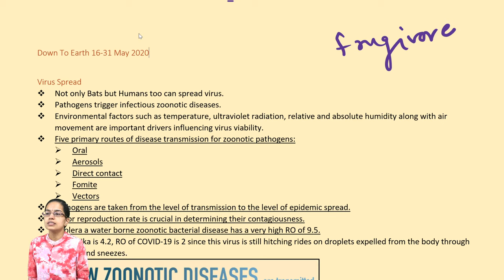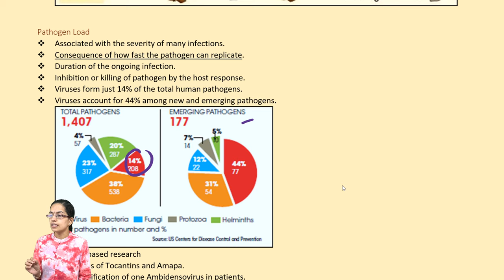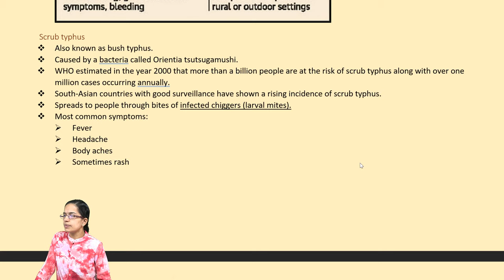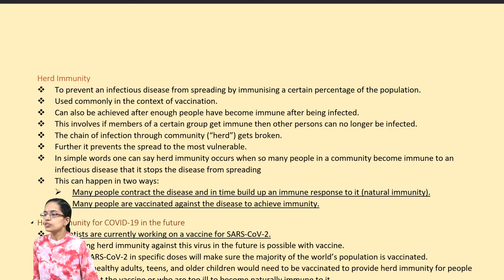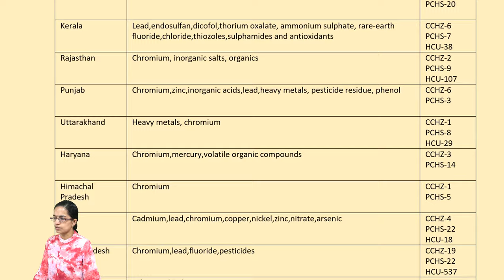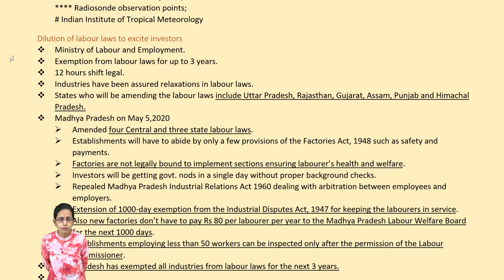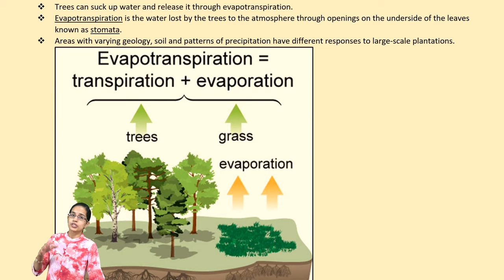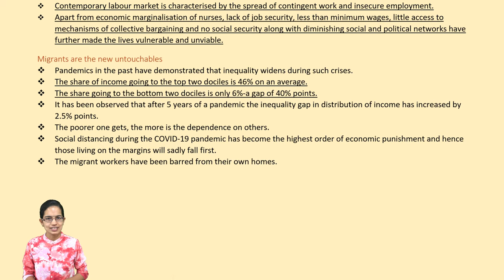Zoonotic Diseases, Akarkara, Herd Immunity, Styrene: Down to Earth DTE Summary - 16-31 May 2020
Dr. Manishika Jain explains Zoonotic Diseases, Akarkara, Herd Immunity, Styrene: Down to Earth DTE Summary - 16-31 May 2020

Virus Spread
 Not only Bats but Humans too can spread virus.
 Pathogens trigger infectious zoonotic diseases.
 Environmental factors such as temperature, ultraviolet radiation, relative and absolute humidity along with air movement are important drivers influencing virus viability.
 Five primary routes of disease transmission for zoonotic pathogens:
 Oral
 Aerosols
 Direct contact
 Fomite
 Vectors
 Pathogens are taken from the level of transmission to the level of epidemic spread.
 RO or reproduction rate is crucial in determining their contagiousness.
 Cholera a water borne zoonotic bacterial disease has a very high RO of 9.5.
 RO of Zika is 4.2, RO of COVID-19 is 2 since this virus is still hitching rides on droplets expelled from the body through coughs and sneezes.

 Existence of hundreds of coronaviruses.
 Most of the coronaviruses were known to circulate among pigs, camels, bats and cats and caused mild forms of common cold in humans till the early 21st century.
 In 2002 virologists could see that that one member jumped from a horseshoe bat to human, possible by a civet cat and went on to cause severe acute respiratory syndrome(SARS).
 SARS-COV had a reproduction rate of 2.8 and fatality rate of 9.5%.
 SARS are all caused by RNA viruses whose mutation rate can be 100,000 times higher than DNA viruses.
 It is further believed that another coronavirus has originated from bats but transmitted to humans via camels, causing a similar outbreak in Saudi Arabia (MERS or Middle East Respiratory Syndrome).

Pathogen Load
 Associated with the severity of many infections.
 Consequence of how fast the pathogen can replicate.
 Duration of the ongoing infection.
 Inhibition or killing of pathogen by the host response.
 Viruses form just 14% of the total human pathogens.
 Viruses account for 44% among new and emerging pathogens.

 Brazilian based research
 States of Tocantins and Amapa.
 Identification of one Ambidensovirus in patients.
 Symptoms similar to dengue or Zika.
 Viral species in this genus have been described only in insects, shellfish and other invertebrates; never in mammals.
 Researchers are still not sure if Ambidensovirus is responsible for the patients’ morbidity.
 Ambidensovirus
 Was a genus of viruses in the subfamily Densovirinae.
 The genus was split into the following six genera in 2019
• Aquambidensovirus
• Blattambidensovirus
• Hemiambidensovirus
• Pefuambidensovirus
• Protoambidensovirus
• Scindoambidensovirus
 US Centres for Disease Control and Prevention
 Recognises 1407 human pathogens.
 60% of 1407 human pathogens are zoonotic.
 These pathogens have managed to cross species barriers.
 Establishment of diseases in human population.
 Most of the pathogens can maintain their life cycle reservoir in an animal and infect humans when they get a chance. For example, avian influenza virus (H5N1) caused the bird flu outbreaks in humans when people came in direct contact with infected poultry or surfaces and objects contaminated by droppings or during slaughter, de-feathering and butchering.